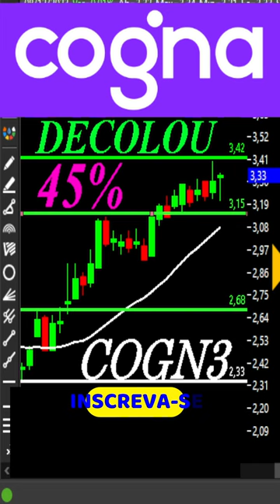Cogna vale a pena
Cogna vale a pena cogn3 domb3 Aprenda análise técnica e análise gráfica de graça aqui.

★★★★★  Mentoria? ★★★★★